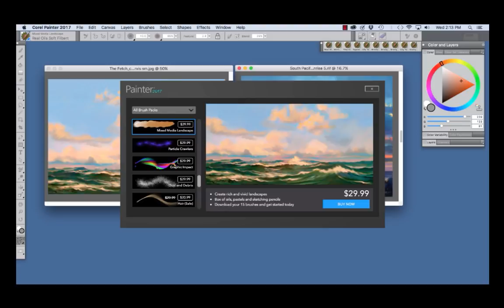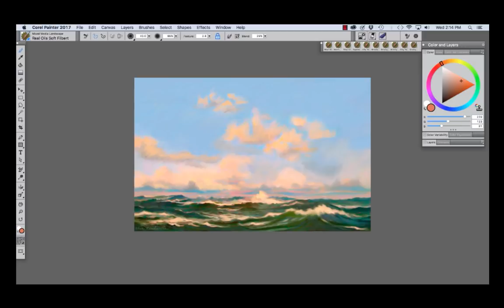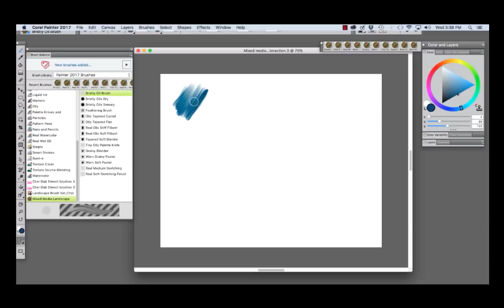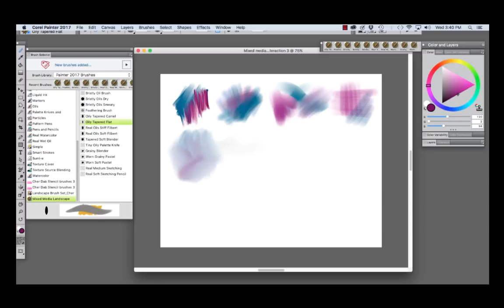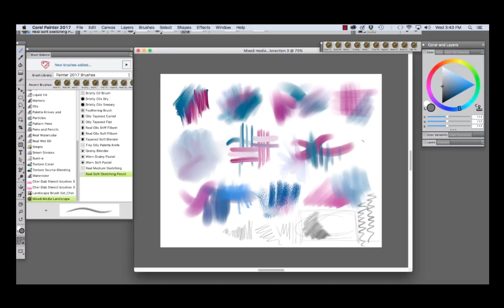How to use the Mixed Media Landscape brush pack for painter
Painter Master Elite Cher Pendarvis walks you through each brush included in this productive landscape painting pack.